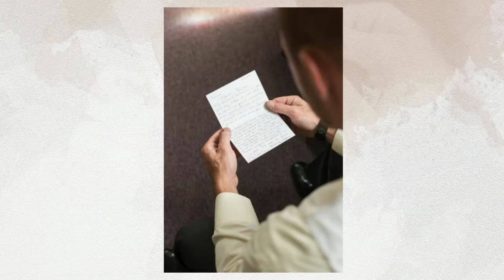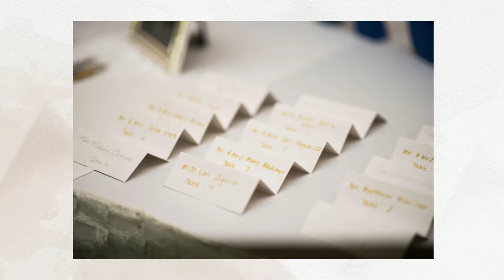Josephine & Derrick Cook